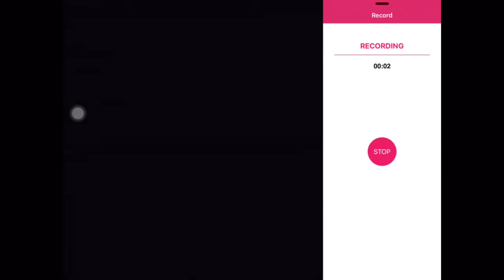my career ep3